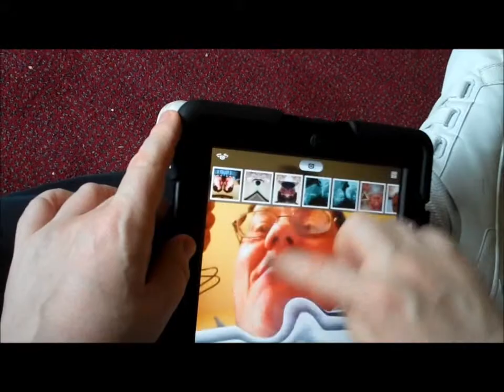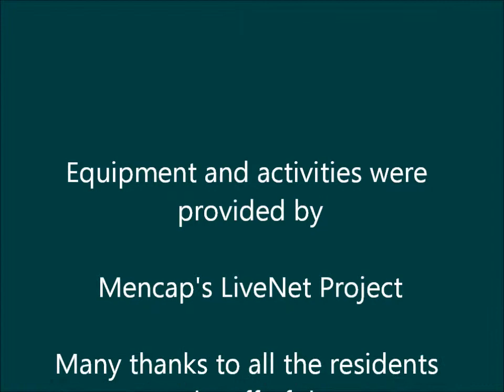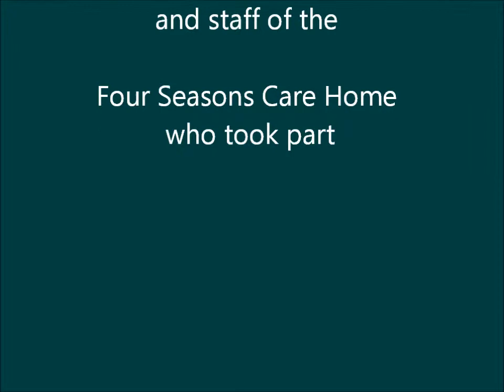LiveNet Assistive Technology workshops Dungannon Care Home part 1 of 9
Mencap Northern Ireland's LiveNet Project has been delivering ICTworkshops with residents from the Four Seasons Care Home in Dungannon Co. Tyrone.

Have a look at the video's attached to see how i-pads and the Assistive Technology has been used with people with profound and multiple learning disabilities.